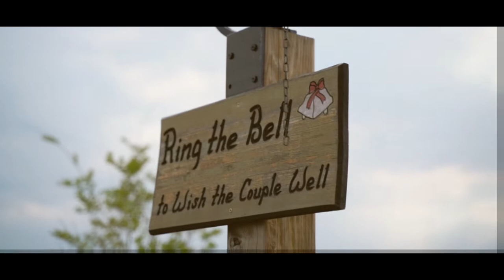Holli and David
Howe Farms in Georgetown TN 2019